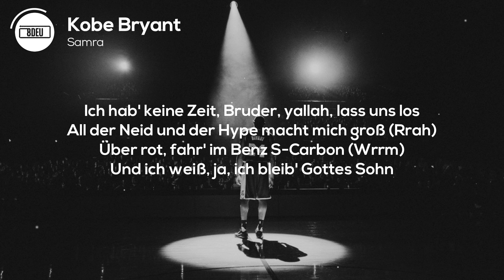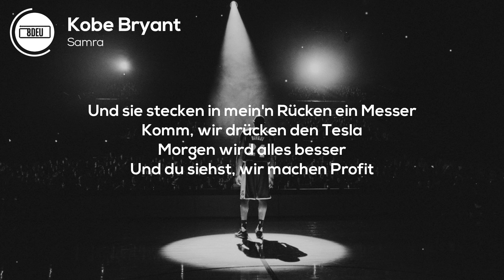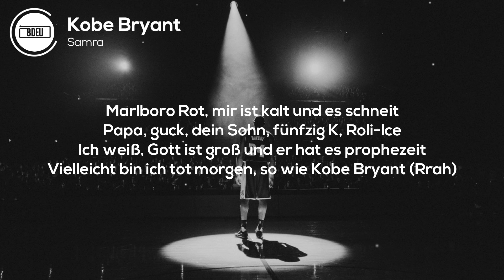8D AUDIO | Samra - Kobe Bryant (Lyrics)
🎧 KOPFHÖRER TRAGEN 🎧

Du willst alle 8D Songs runterladen?
🔥 Für einen kleinen Betrag kannst du dir Songs wünschen und alle 8D Songs von diesem Kanal runterladen 🔥

[Pre-Hook]
Marlboro Rot, mir ist kalt und es schneit
Papa, guck, dein Sohn, fünfzig K, Roli-Ice
Ich weiß, Gott ist groß und er hat es prophezeit
Vielleicht bin ich tot morgen, so wie Kobe Bryant (Rrah)

[Hook]
Marlboro Rot, mir ist kalt und es schneit (Bam-bam-bam)
Ich weiß, Gott ist groß und er hat es prophezeit (Ja)
Vielleicht bin ich tot morgen, so wie Kobe Bryant (Kobe Bryant, Kobe Bryant)

[Part 1]
Kobe Bryant, luxuriöser Schlitten
Nachts im Hilton, geb' ihr Doggystyle von hinten
Du bist so perfekt, die Sigara schmeckt
Gucci-Sweater black, Louis, Lafayette, rrah
Ich hab' keine Zeit, Bruder, yallah, lass uns los
All der Neid und der Hype macht mich groß (Rrah)
Über rot, fahr' im Benz S-Carbon (Wrrm)
Und ich weiß, ja, ich bleib' Gottes Sohn
Allerletzter Schuss, ich zahle nicht für Schutz
Kriege kaum noch Luft, wegen Taş, Tabaksucht
Aber beten jeden Freitag
Schüsse fall'n am Gleispark aufn Maybach

[Pre-Hook]
Papa, guck, dein Sohn, fünfzig K, Roli-Ice (Woah)
Ich weiß, Gott ist groß und er hat es prophezeit (Rrah)

[Part 2]
Und sie stecken in mein'n Rücken ein Messer
Komm, wir drücken den Tesla
Morgen wird alles besser
Und du siehst, wir machen Profit
Voll maskiert in die Prada-Boutique (Rrah)
Guck' auf die Tattoonarben, niemand will den Fluch tragen
Diamanten, Dukaten, ich lass' euch im Blut baden
Stürm' in den o2-Laden, wir hab'n nix zu verlier'n (Nix)
Wir bleiben immer wir (Ja)
Es heißt: Friss oder stirb (Rrah)
Dreh' Videos wie Chico, die Kilos hetzen in 'nem Daimler
Wir zieh'n Koks in Spielos, denn wir hatten es nie einfach

[Outro]
Vielleicht bin ich morgen tot, so wie Kobe Bryant, Kobe Bryant
Möge Gott mir verzeih'n